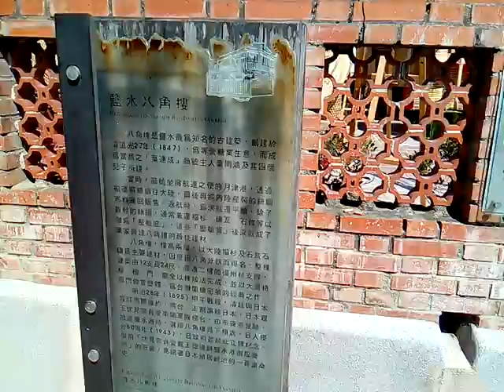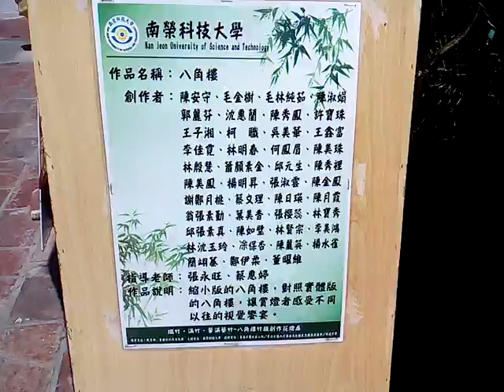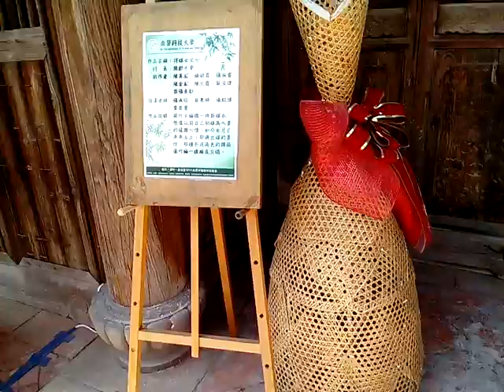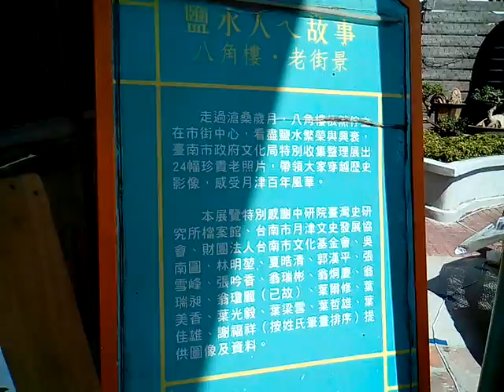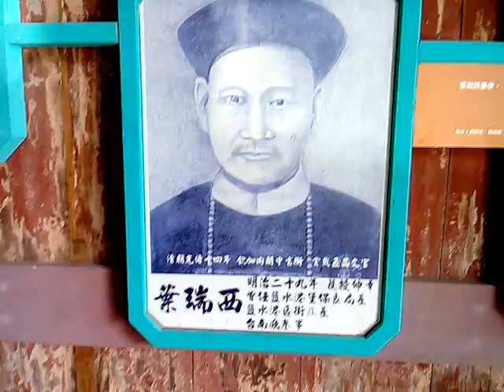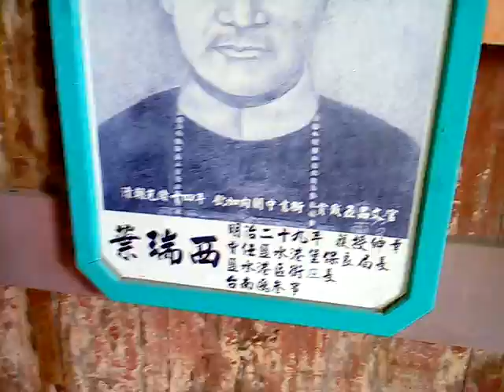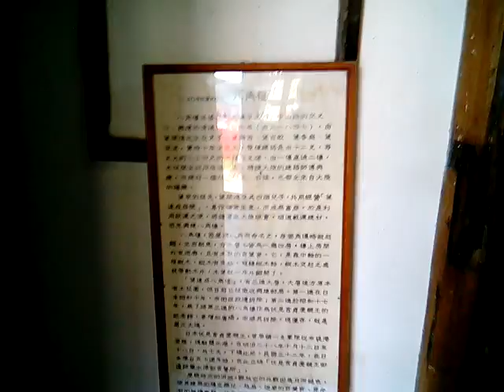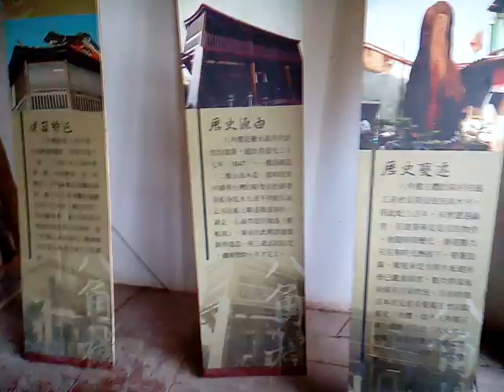VID 20180218 115244鹽水八角樓竹編花燈展_古文物展、老照片展